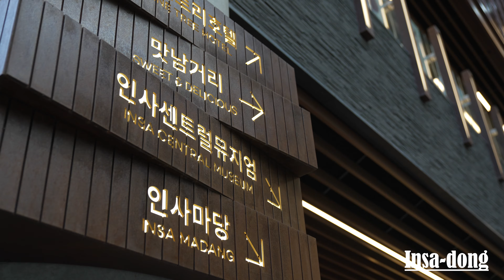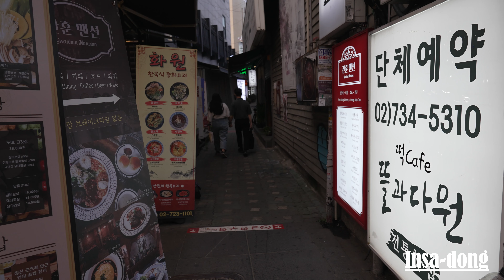Korea 한국여행 | 서울 | 삼청동 | 인사동 | FX3 | 4K | 24p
아름다운 서울 거리 영상

촬영 | FX3 | 16-35GM